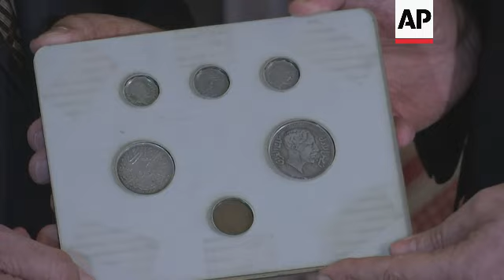Egypt returns historic coins to their countries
EGYPT ANTIQUITIES HANDOVER

RESTRICTION SUMMARY:

LENGTH: 1:47

ASSOCIATED PRESS

Cairo, Egypt - 12 December 2022

1. Historic coins that were seized by Egyptian customs before being smuggled out of Egypt
2. Egyptian Minister of Tourism and Antiquities Ahmed Issa handing over coins to country representative
3. Historic coins during handover
4. Issa handing over coins to country representative
5.  Various of coins during handover
6. SOUNDBITE (Arabic) Mostafa Waziri, Secretary-General of the Supreme Council of Antiquities:
"The event today is a handover of 173 non-Egyptian artifacts that include 133 coins being handed to Saudi Arabia, 33 to China, six to Iraq and four to Jordan."

7. Interior of the Egyptian Museum
8. Woman posing for picture in front of jewelry set that belonged to Queen Ahhotep
9. Various of jewelry
10. SOUNDBITE (English) Mostafa Waziri, Secretary-General of the Supreme Council of Antiquities:
"So it is a message. I would like to have one day those pieces that they went (were smuggled) from Egypt in illegal way, that people can repatriate those pieces back to Egypt as Egypt do (did) today."

11. Various of mummy, funerary mask and coffin of ancient Egyptian figure on display
STORYLINE:
Egypt handed over on Monday 176 historic coins that were seized by Egyptian customs before being smuggled out of the North African country.

At a ceremony in the Egyptian Museum, Egyptian officials said they were returning the coins to Saudi Arabia, China, Iraq and Jordan.

The stolen coins were confiscated over the past year by authorities at the Cairo airport and other ports.

Mostafa Waziri, secretary-general of the Supreme Council of Antiquities, is hoping this would encourage others to return artifacts that were taken "from Egypt in (an) illegal way."

Egypt has successfully reclaimed thousands of internationally smuggled artifacts and plans to open a newly built, state-of-the-art museum where tens of thousands of objects can be housed.

The debate over who owns ancient artifacts has been an increasing challenge to museums across Europe and America as many Egyptian artifacts that left the country a long time ago continue to be displayed abroad.

It has grown increasingly common for artifacts to be returned to their country of origin, with new instances reported nearly monthly.

Often, it’s the result of a court ruling, while some cases are voluntary, symbolizing an act of atonement for historical wrongs.

The handover of the coins at the museum took place under the watch of larger than-life ancient statues.

A temporary exhibition held at the museum showed the belongings, including ornate jewelry, of an ancient Egyptian figure called Queen Ahhotep.

AP video shot by Ahmed Hatem